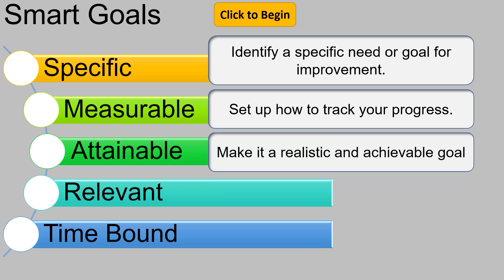Smart Goal 1